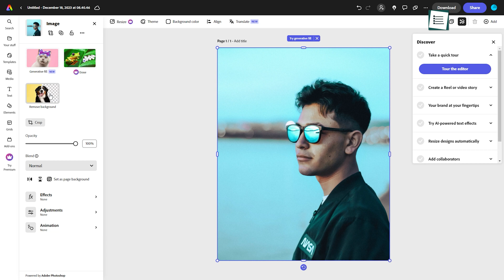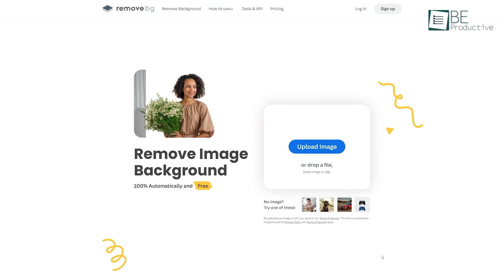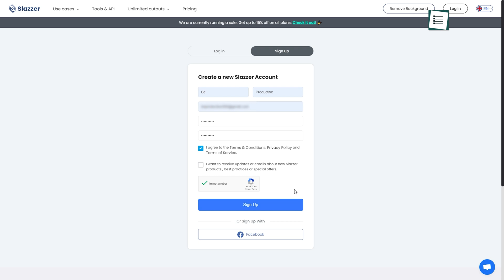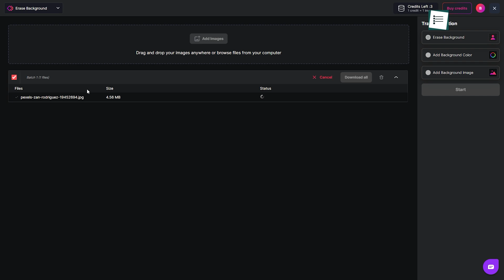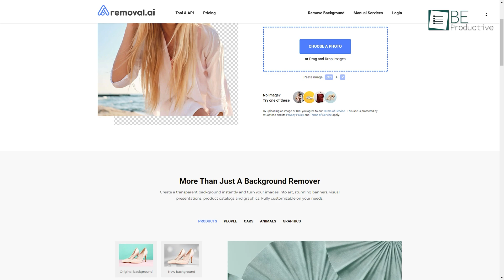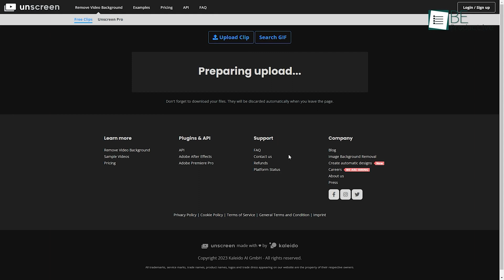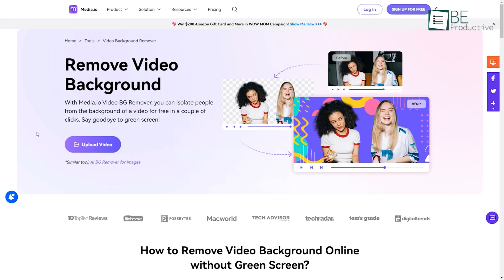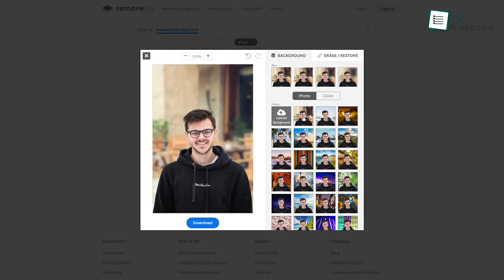Top 11 Free Background Remover Websites in 2024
Looking for a way to easily remove background from your image and video? so to help you find the best, we have jotted down a list of 11 free  image and video background remover for you.

Adobe Express

Remove. BG

Photoroom

Slazzer

Background cut

Erase. BG

Removal AI

PicWish

Unscreen

Video BG Remover

Cutout. pro
Intro and Animation Credit:
10Studio: